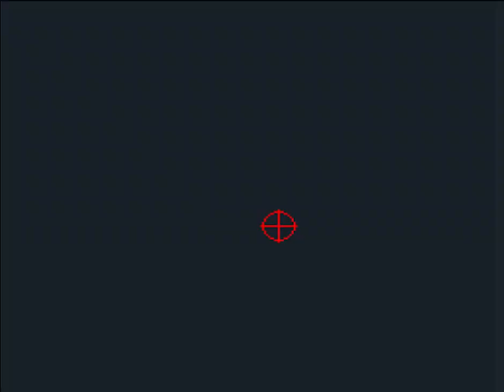Longplay of Yoshi's Safari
Longplay of Yoshi's Safari, played as the NTSC version on the Super Nintendo Entertainment System. This game's version was released in Sep. 1993. Please give the video a like! Timecodes are below!

00:00 - Start
01:22 - Stage 01
03:53 - Stage 02
06:43 - Stage 03
09:47 - Stage 04
13:14 - Stage 05
16:49 - Stage 06
20:05 - Stage 07
23:15 - Cutscene
23:48 - Stage 08
27:21 - Stage 09
33:00 - Stage 10
35:25 - Stage 11
40:08 - Stage 12
44:35 - Final boss
47:26 - Ending + credits